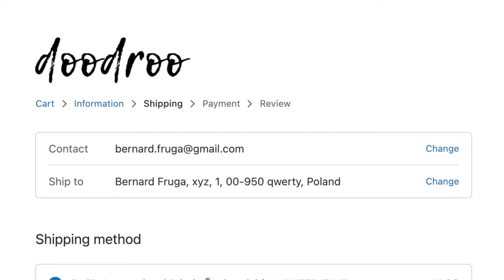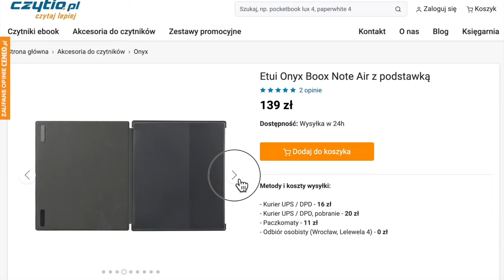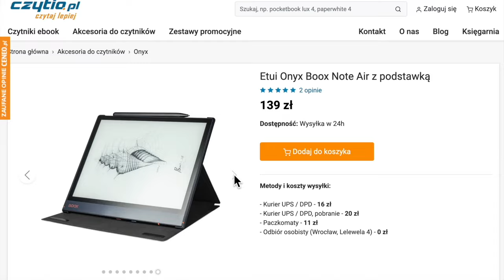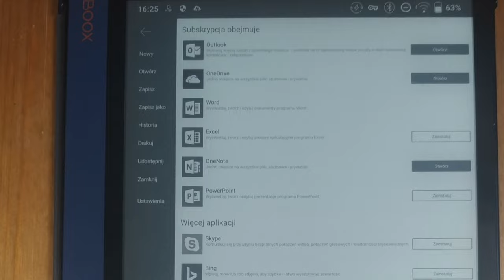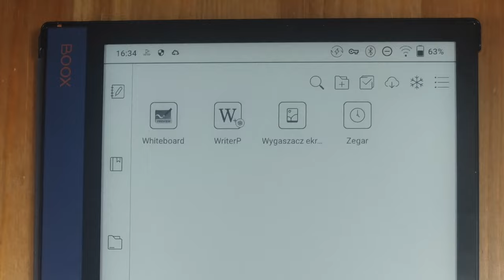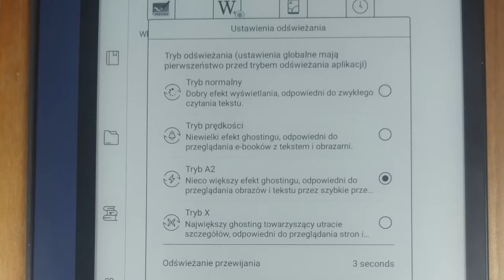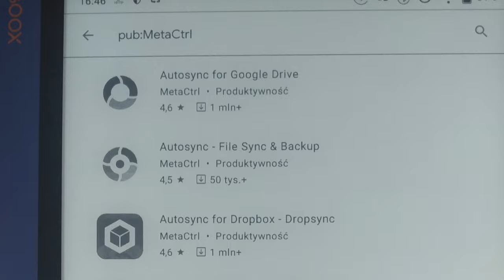Boox Note Air jak skonfigurować do notowania?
Onyx Boox Note3 i Air to najlepsze pod względem możliwości i najgorsze pod względem łatwości używania 10-calowe notatniki e-ink dostępne na rynku.
Pierwsze dni z Boox Note to zwykle mieszanka zachwytu i wściekłości. Mocny i ciekawy sprzęt, wyposażony w nową wersję Androida zachęca to codziennego używania. Jednak mało intuicyjna konfiguracja, błędy językowe w tłumaczeniu interface'u oraz niedopracowane akcesoria potrafią zdenerwować.
Przeszedłem ścieżkę konfiguracyjną i na dzień dzisiejszy mój Boox Note służy mi równie dobrze (a nawet lepiej niż reMarkable). W filmie pokazuję 10 trików którymi okiełznałem Boox Note.
Mam nadzieję, że dzięki temu dowiesz się jak okiełznać Boox Note3 i Air oraz jak skonfigurować do notowania Boox Note.

BOOX :
Linki (afiliacyjne):

Spis treści:
0:00 Dlaczego Boox Note3 i Air wymagają okiełznania?
1:28 Nowy rysik i filtr na ekran Boox Note
3:09 Sklep Google Play na Boox Note
3:48 Etui Boox Note
4:56 Klawiatura Boox Note
6:05 Microsoft Word na Boox Note
6:46 Outlook na Boox Note
7:40 Wygaszacz ekranu z zadaniami na Boox Note
8:14 Dopasowanie gestów na Boox Note
9:07 OneSync czyli synchronizacja Boox Note z OneDrive
10:01 Screen Stream czyli Boox Note jako flipchart
11:05 Podsumowanie nt. Boox Note